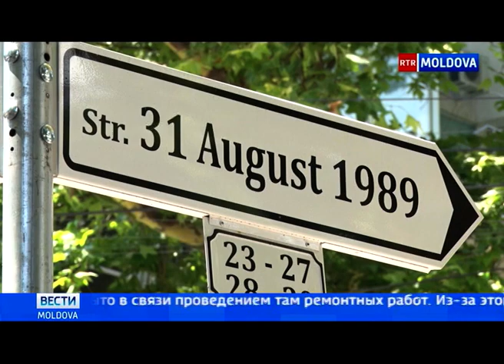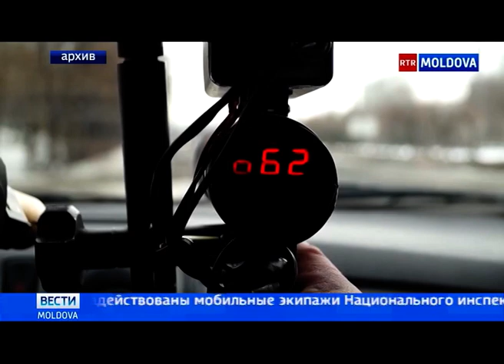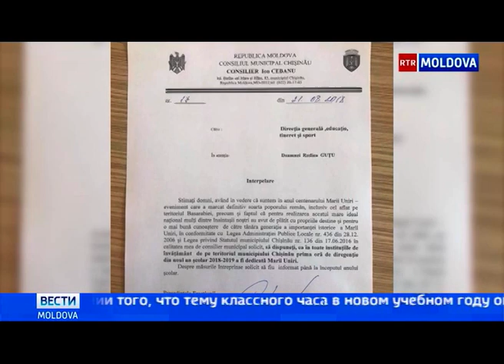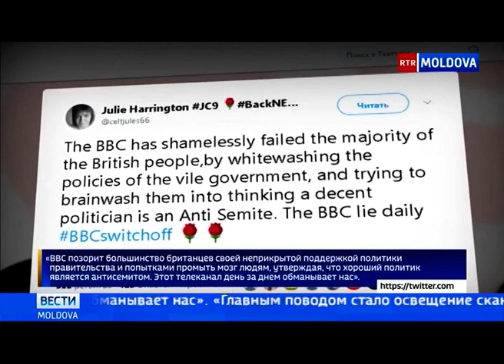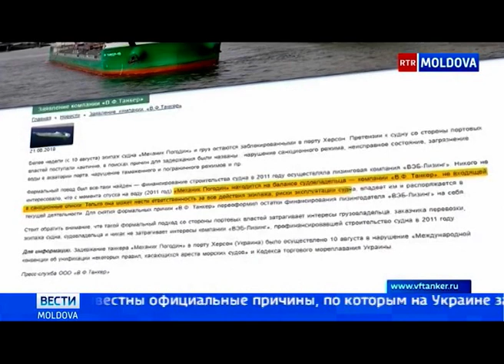Эфир от 22.08.2018 // 20-00